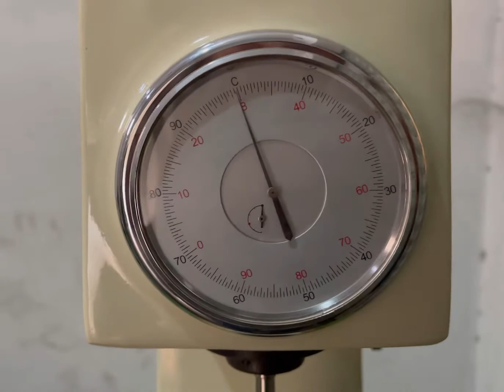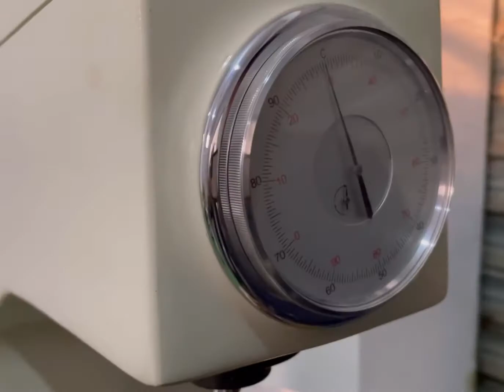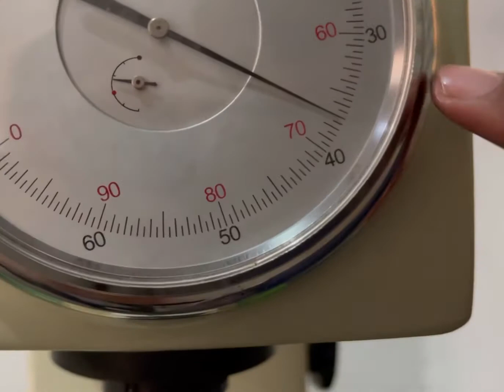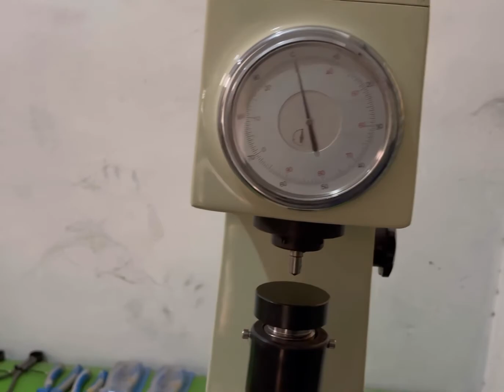Calibration of Rockwell hardness tester